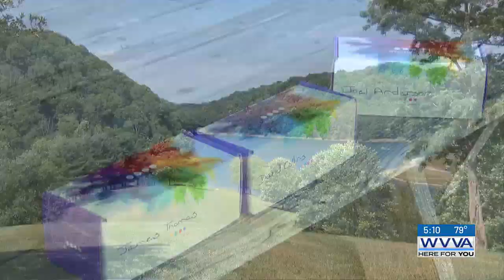Visit Tazewell County tests new color blind glasses at Cavitt’s Creek Park with help from locals